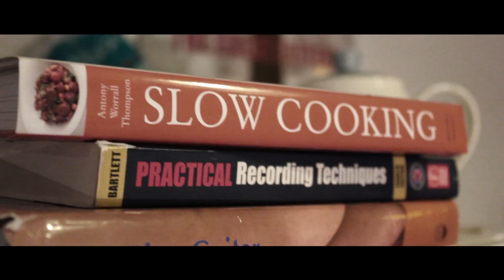BELLOW BELOW - BIG WHOOP EP TEASER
You can all come back to mine for lunch...

BELLOW BELOW - BIG WHOOP - NOVEMBER 2014